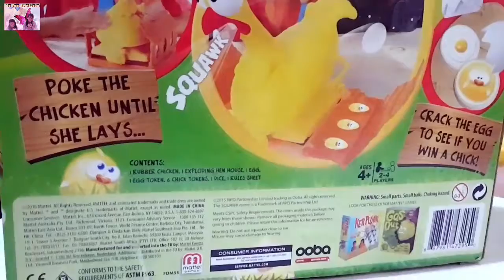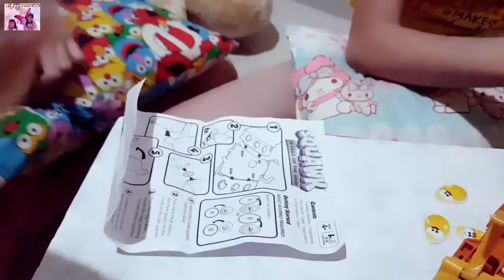Playing Squawk Hatch An Egg Game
Today we are playing Squawk game. We have to role the dice and press the chicken until the chicken lay an egg but the real challenge is in the egg. After we got an egg, we have to hatch it and see what will we get. If we get a chick, we can take 1 chick token and collect it until the game over. Who has most tokens will win the game. It looks like a simple game but trust me this is a fun game. We keep on laughing when we see each other reaction. So far this is one of the best game ever. Who will be the winner of squawk hatch an egg game?